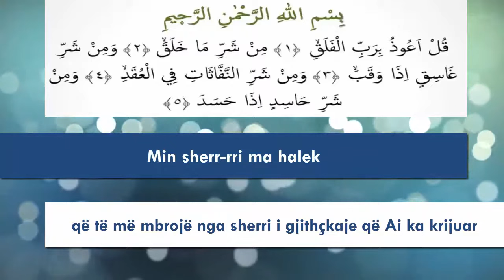Horizonti i Lutjes - 4 - Surja El-Felek